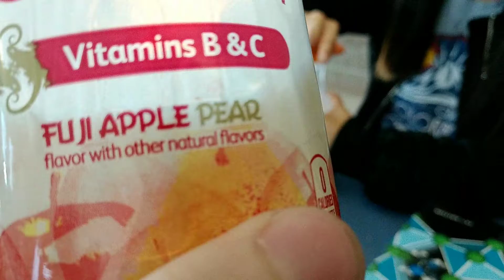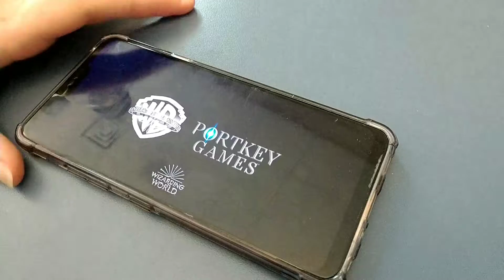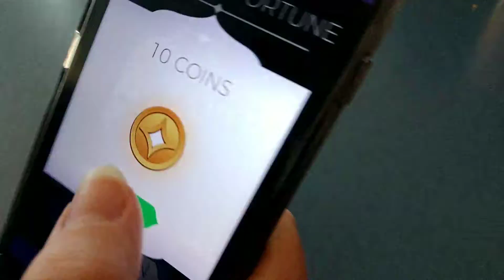Harry Potter theory (THE ANSWER MAY SURPRISE YOU!!!!!!!)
Be sure to like and subscribble